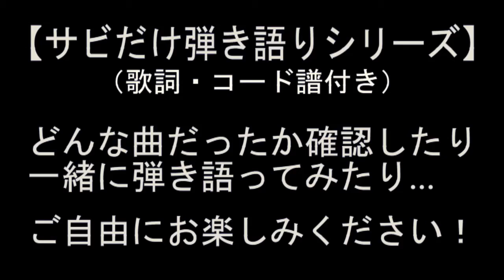三木道三「Lifetime Respect」サビだけ弾き語りカバー【歌詞＆コード進行】【実演動画】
日本が誇るレゲエなプロポーズ曲｢Lifetime Respect｣がサビだけ弾き語り企画・第103弾！

歌っていてもとても気持ちがいい曲です！そして結婚がしたくなりました（笑）。

さて、弾き語り風でサビだけ歌っている演奏動画です！
ちなみに、コードは自己流ですので、ご了承ください。

生放送では、この曲を含め色々な曲の弾き語りをしてますのでよかったら遊びにきてください♪（下記のリンクから）